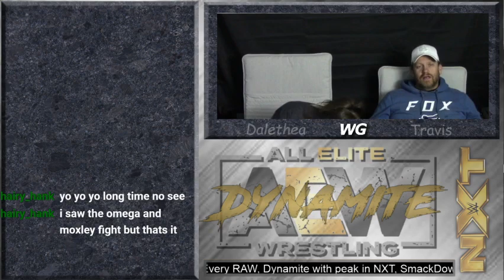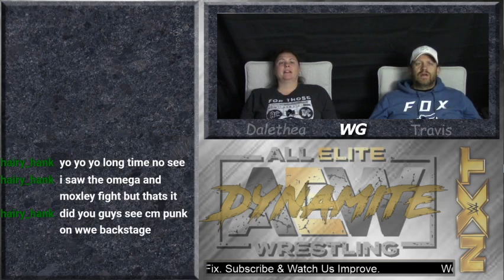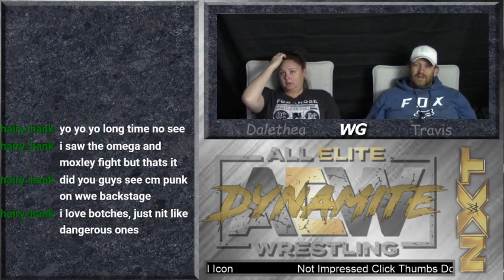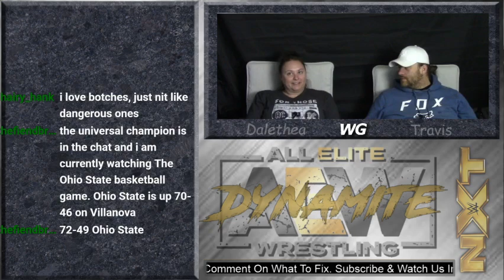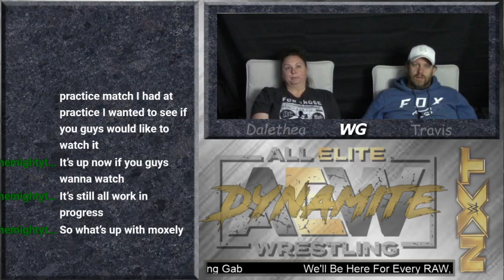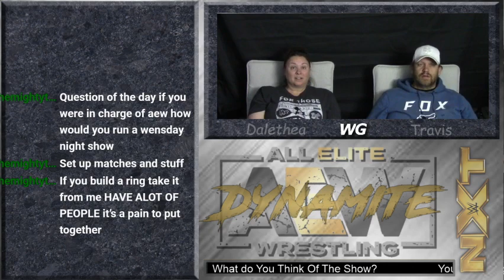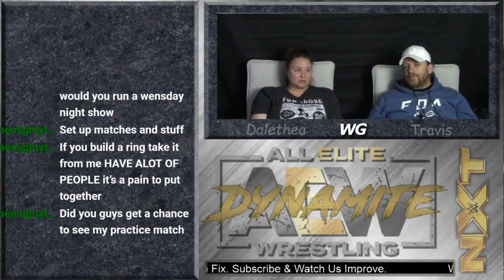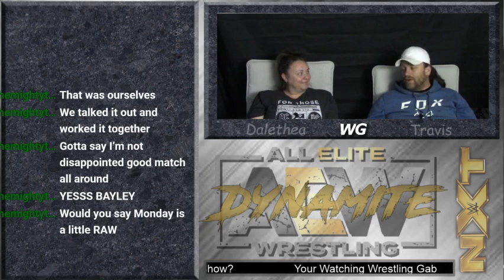AEW Dynamite Live Stream 11/13/2019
AEW Dynamite & NXT Live Stream 11/13/2019